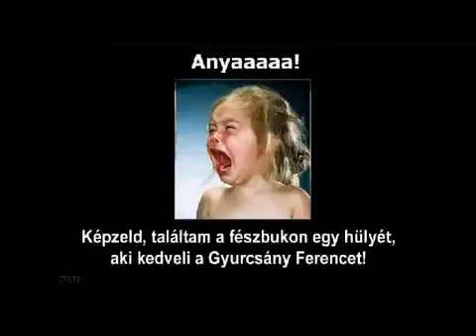Gyurcsany Ferenc Kik valaszthatnak